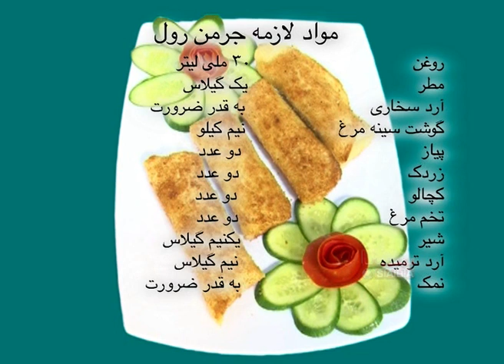Malga - Tarzi Tahye Jarman Roll (2013) | مالگه - طرز تهیهٔ جرمن رول